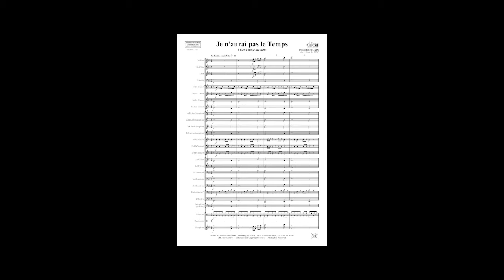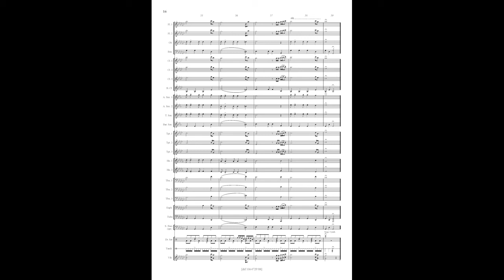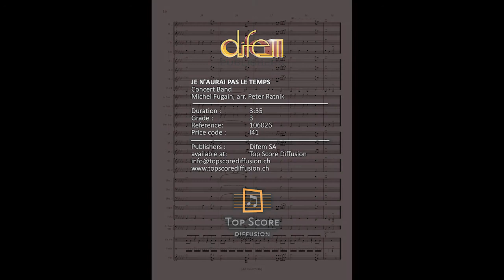Je n'aurai pas le temps, MIchel Fugain, arr Peter Ratnik